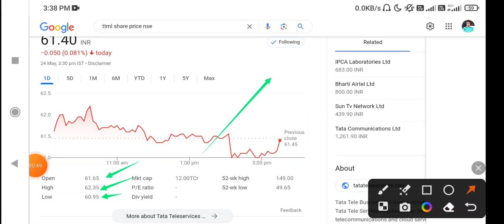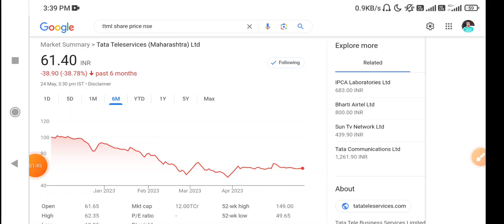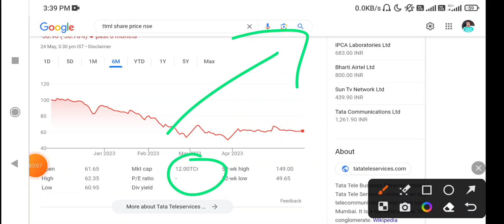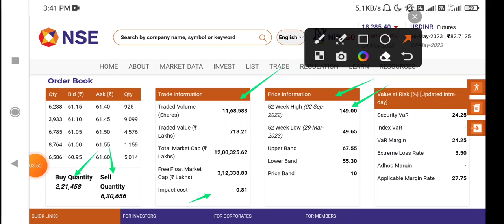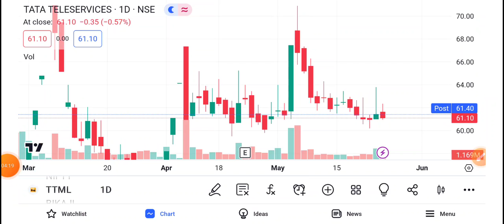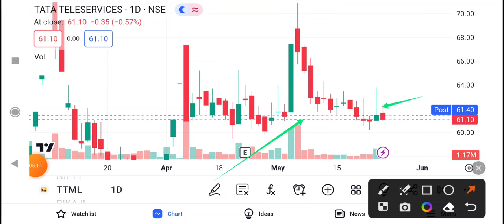TTML Share Latest News Today | TTML Stock News Today | TTML Share Analysis, TTML stock latest update